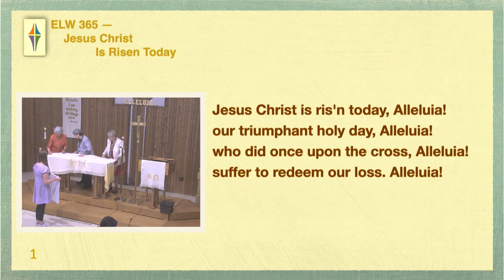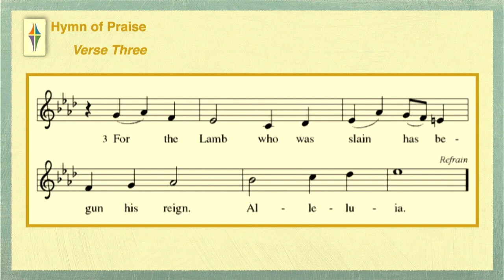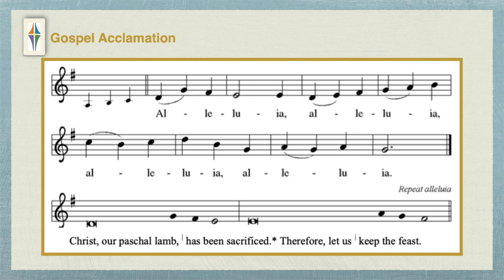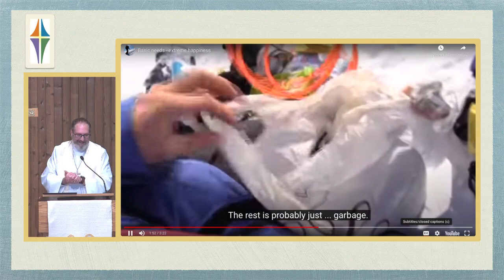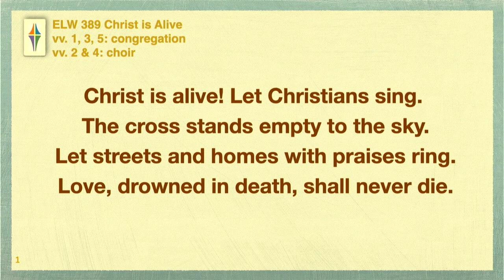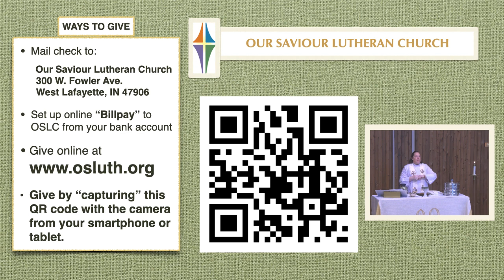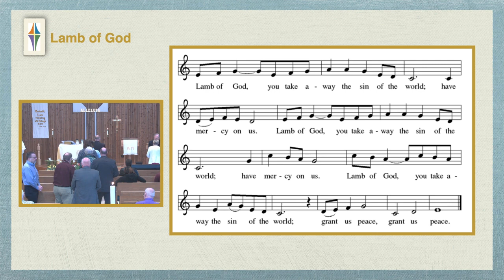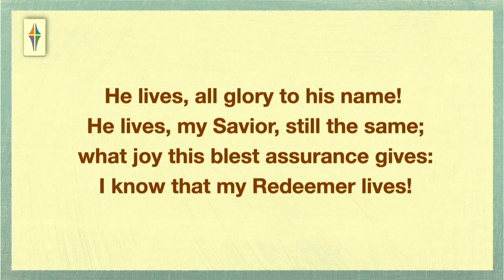3/31/2024 - EASTER Worship Service at OSLC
00:00  Countdown & Church Information
05:33  The Gathering
14:36  Greeting
19:46  Gospel Readings
31:10  Children's Sermon
35:20  Sermon by Pastor Randy

You are welcome to watch the entire recording of this weekly worship service at Our Saviour Lutheran Church in West Lafayette, IN, or view specific parts of the service by clicking on the timestamps above. You may join us for in-person worship on Sunday mornings at 9:00 AM (EST).

Masking to minimize the spread of COVID-19 is no longer required, but we ask that you respect the masking and social distancing decisions of other worshipers.

Our 9:00 AM service is live-streamed via Zoom or on Facebook Live. You are also welcome to visit our Web